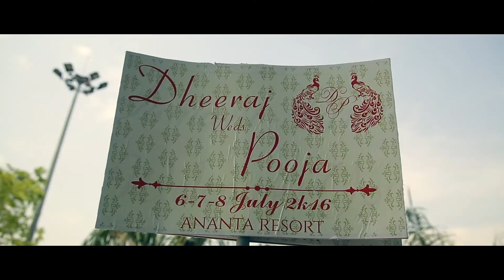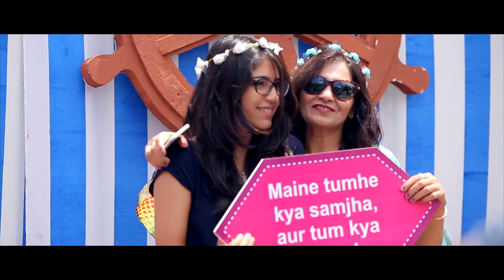Dheeraj + Pooja | Wedding Film | The Wedding Saga